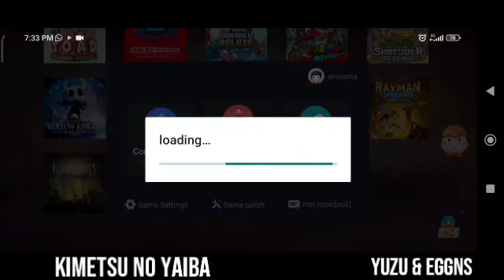Demon Slayer Kimetsu no yaiba Nintendo switch